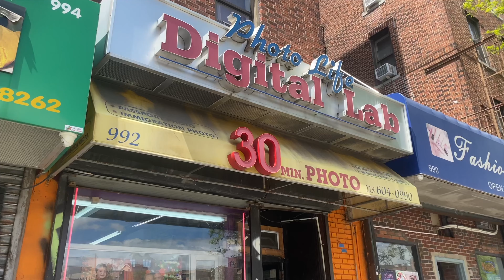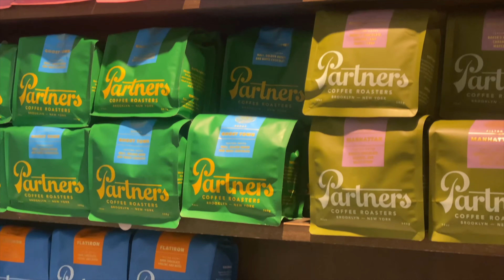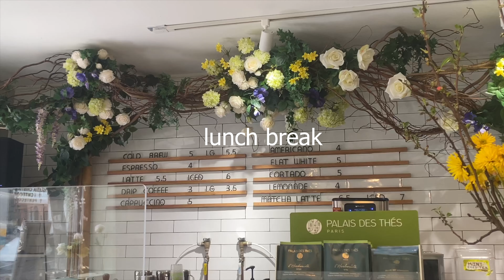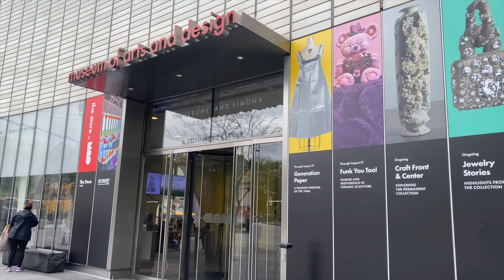unemployed for a week - re-discovering my creativity, talking about new job anxiety and MORE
hi! I started a new job unexpectedly and took off a week between gigs. This vlog explores how I took this time to reset my mind and my creativity for the new adventure ahead!

❤️ ABOUT ME
I'm Lauren, a 29 year old living in a studio apartment in Brooklyn, NYC. I work full-time as a social media manager and have been creating content for over 13 years! I love to share what inspires me: vintage fashion, thrifting, pixie hairstyling, NYC living, wellness and mental health.